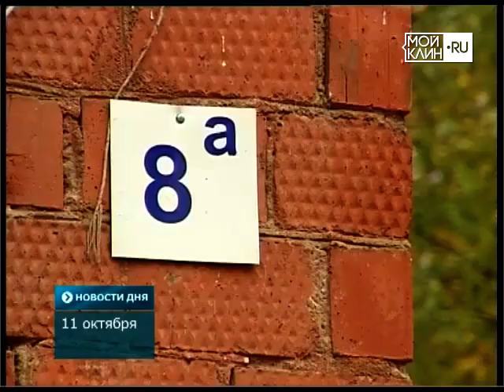ТНТ-Поиск: ПМК-8: ожидание и реальность